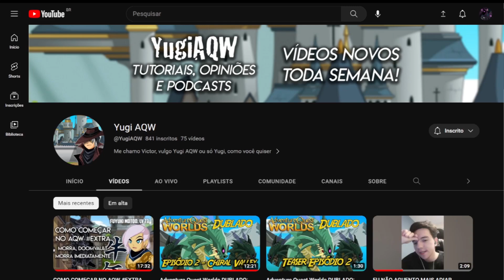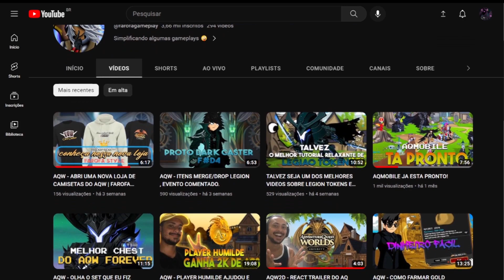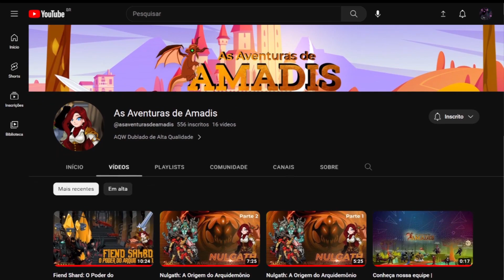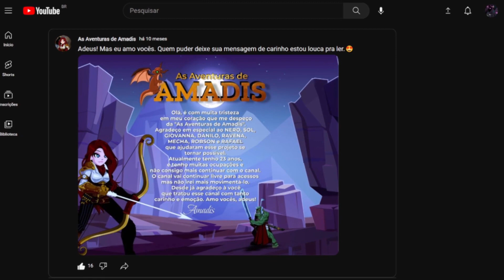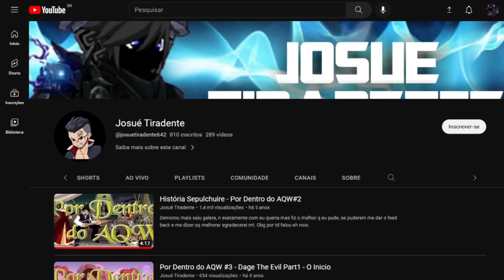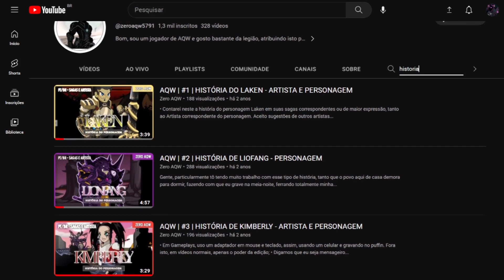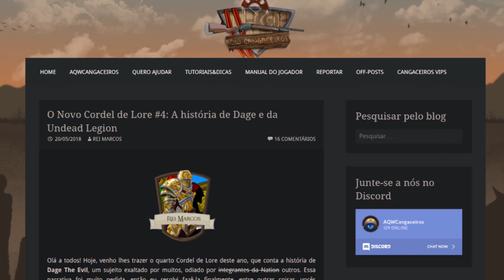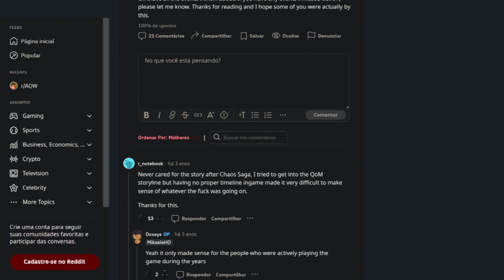【AQW】Dublagens e Histórias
● Megaman 2 e Megaman 5.

➨ MÚSICAS UTILIZADAS
● Azazel - Cant Stop Coming (SNES Station theme)
● Windows XP Installation Music
● Donkey Kong Country - Aquatic Ambience
● Encerramento: Vilkas Sound - Space Ambience Atmosphere

➨ CAPÍTULOS
0:00 Introdução
0:49 Dublagens
4:03 Histórias
8:18 Finalização